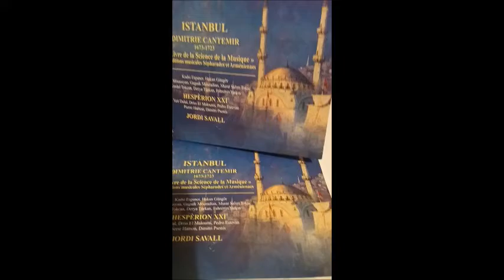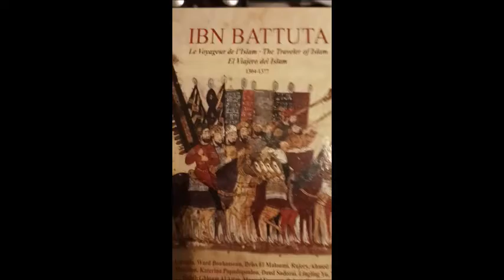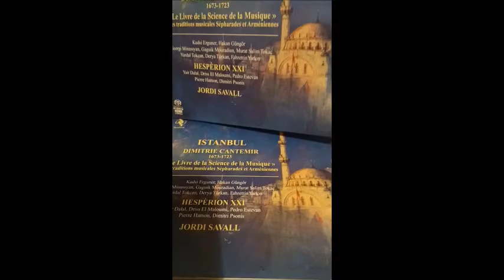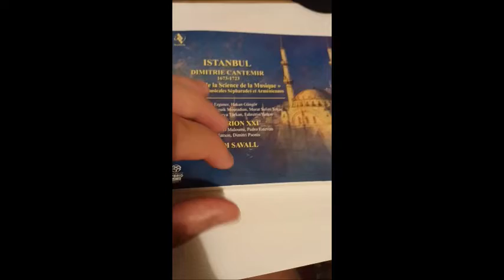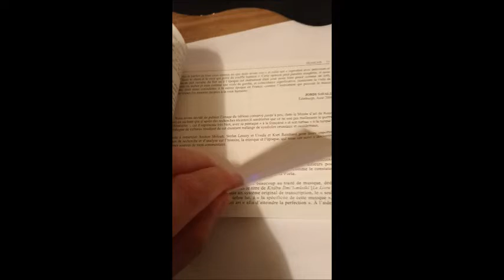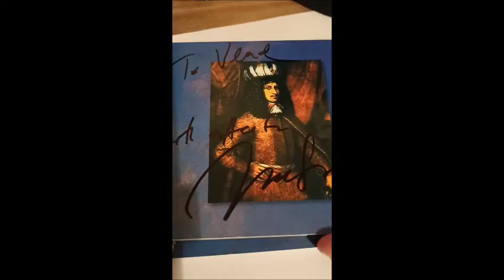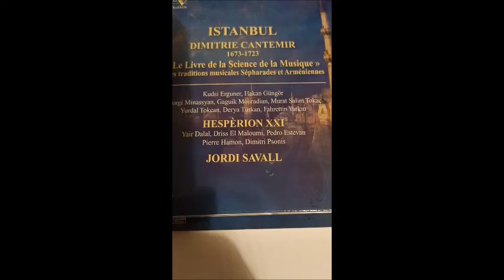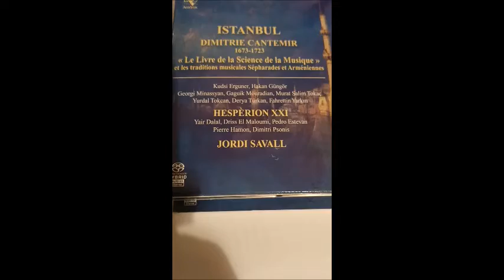Istanbul- Dimitrie Cantemir 1673-1723 My thoughts on the Concert at Queen's Hall EIFF Aug. 2022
In this video I just wanted to talk about the amazing performance of Jordi Savall and Hesperion XXI given at Queen's Hall in Edinburgh, part of the EIFF 2022.

The book which contains details about the show, its music history of Dimitrie Cantemir, Moldavian prince, musicologist and important figure in early modern Romanian history and culture. Link to my episode on Cantemir

No music or recording has been used in this video, it's just me filming the book and passages of what it contains.